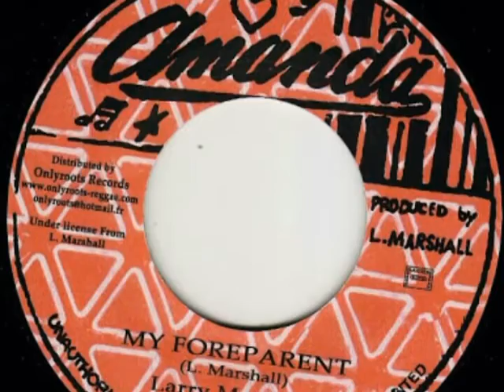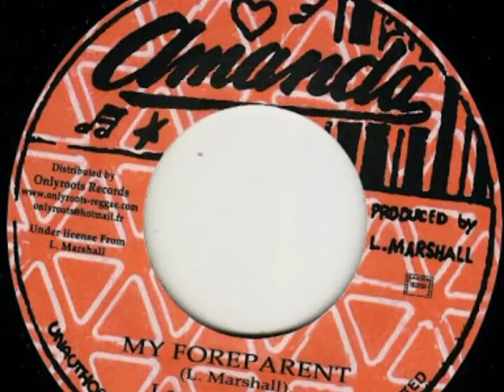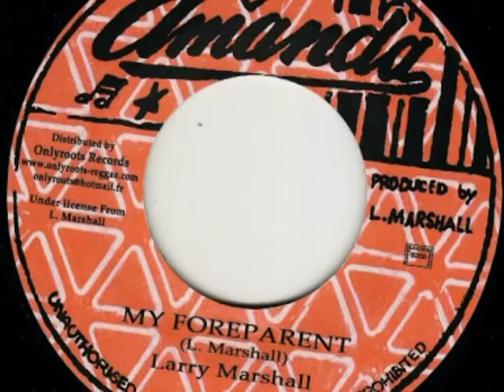Larry Marshall - My Foreparent [AMANDA]